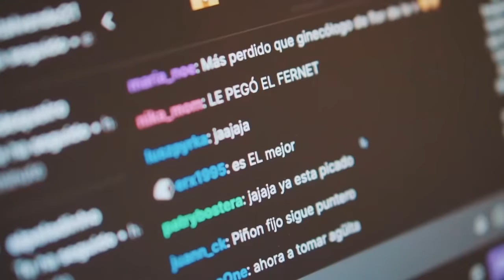EPISODIO COMPLETO | SOY RADA EN FERNÉ CON GREGO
En este episodio de Ferné con Grego, Grego Rossello entrevista a Agustin "Rada" Aristarán